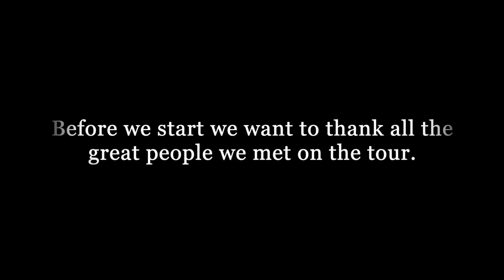#101 DestroyerAlive med Niklas Olsson. 3x3, KISS 2019 och Destroyer magazine.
Niklas Olsson från Kiss Army Sweden är vår gäst på podcasten denna veckan. Vi pratar om vår senaste köpta merch, våra favorit autografer, konserter, Kiss live 2019 och mycket, mycket mer ...

The Video Podcast of KISS ARMY SWEDEN - En svensk Video Podcast av KISS ARMY SWEDEN med Magnus Fredriksson, Alexander Johansson og Nils Brekke Svensson.